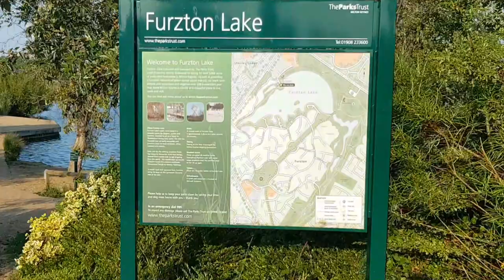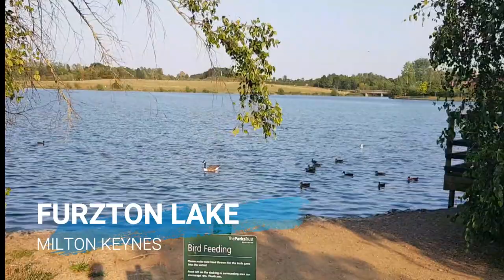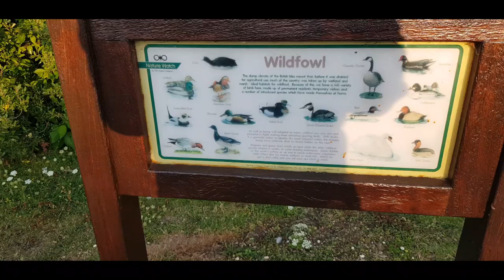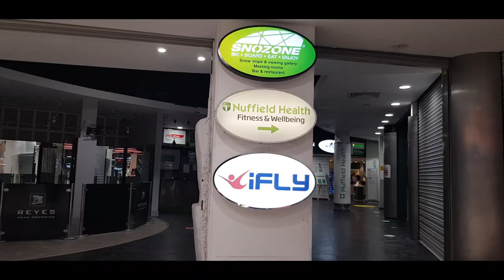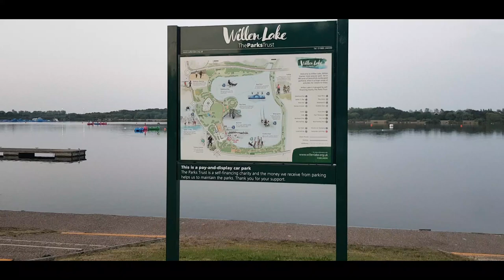Milton Keynes City of Roundabouts Buckinghamshire England U.K.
To the city of roundabouts and man made lakes.